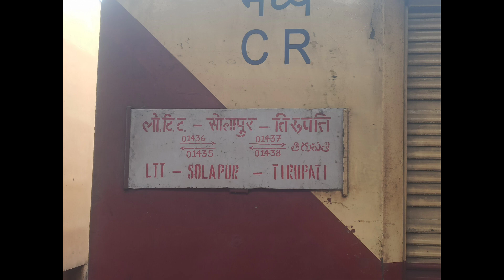01436 l Ltt solapur express via panvel full announcement with departure from thane station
ticket details check wego app & irctc official website app